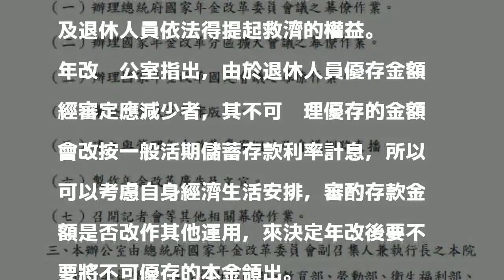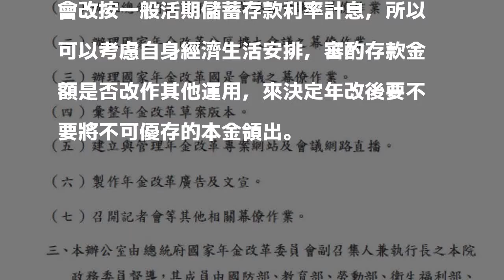年改辦：軍公教將18％優存本金領出 仍可提復審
〔記者李欣芳／台北報導〕軍公教年金改革將在7月1日上路，近來有關年改的網路謠言不少，針對退休軍公教18％優惠定存利率的改革，有謠言指「把不可優存的本金領出來，就不能提出復審及救濟」，行政院年金改革辦公室今天澄清說，退休軍公教可自行決定要不要有18％優存的本金領出，退休人員優存本金領出與否，與其依法得提起救濟的權利無關，縱使將優存本金領出，仍然可以對於重新計算的處分要求復審，提起救濟程序，不會損及退休人員依法得提起救濟的權益。

發表評論評論如下。